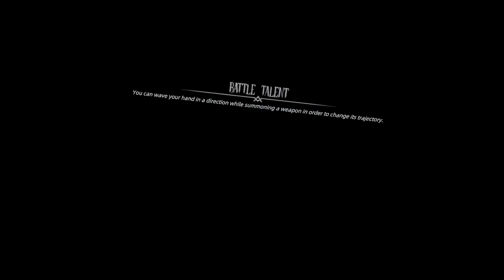Losing patience | Battle Talent VR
This fight was driving me crazy because of the dumb lightning...